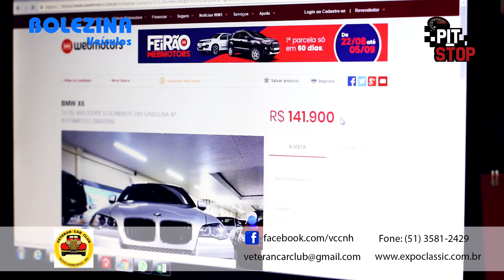Pit Stop 08 - Bolezina